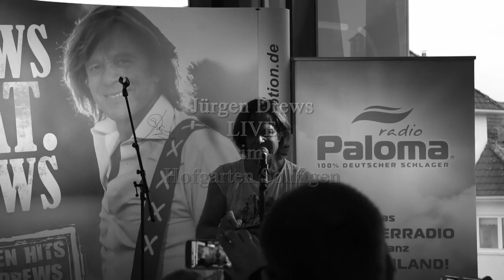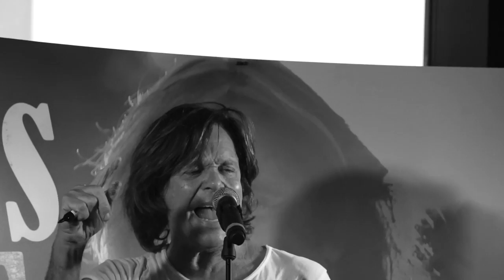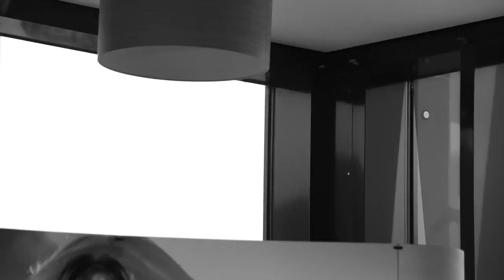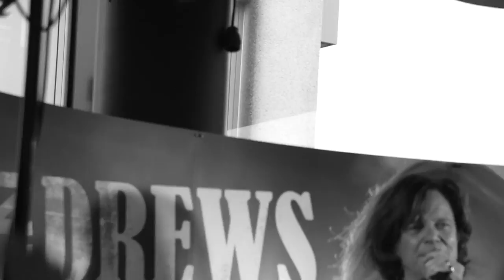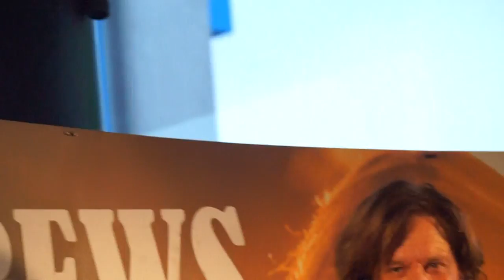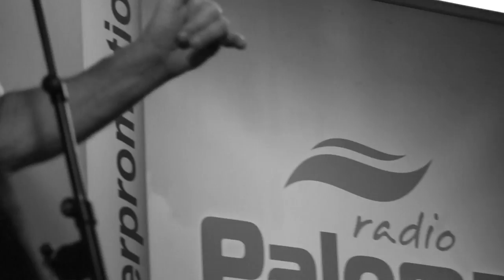Jürgen Drews - LIVE - im Hofgarten Solingen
Auf seiner Promotour für seine neue CD machte Jürgen Drews auch im Solinger Hofgarten einen Zwischenstopp und gab ein paar seiner Songs zum besten.
Es war ein sehr großer Andrang von seinen Fans zu erwarten.

Wer mir unbedingt etwas ohne Gegenleistung spenden möchte, kann dieses über Paypal tun